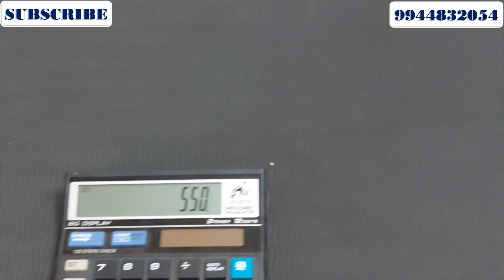Mugappu Chain Collections @ Manufacturing Price | முகப்பு செயின் | For Contact @ 9944832054